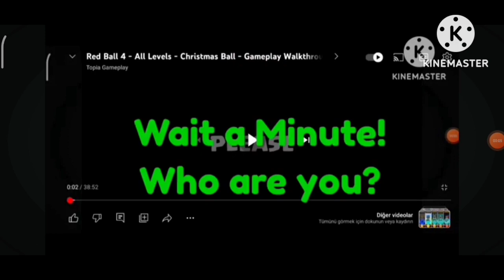Red Ball 4 | Blue C. Orange Ball - All Bosses (Slow Motion Gameplay)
WARNING!
Well subscribe For free put the notifications, turn on all the notifications on subscription channel here what get all notified watch video also subscribe below to get notified all time you my video, I like this!!! Join now!